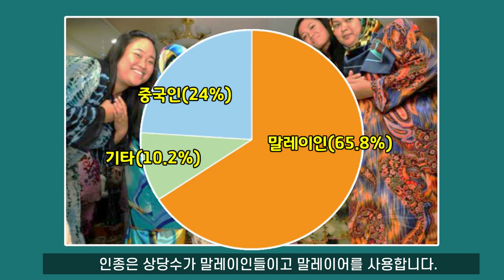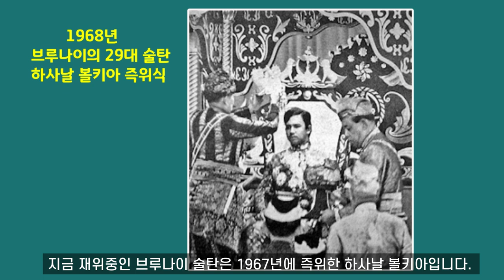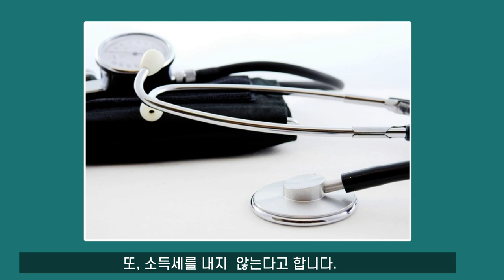45만의 소국, 브루나이..히말라야 시킴과 달리 어떻게 독립국가로 남게 되었을까? I 술탄 왕국 I 동남아시아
45만 인구의 작은 술탄 왕국, 브루나이는 지금까지 독립을 유지하고 있습니다. 그리고 왕정임에도 이웃나라 말레이시아보다 훨씬 높은 국민 소득을 자랑하고 있습니다. 그 역사적 배경은 무엇일까요?